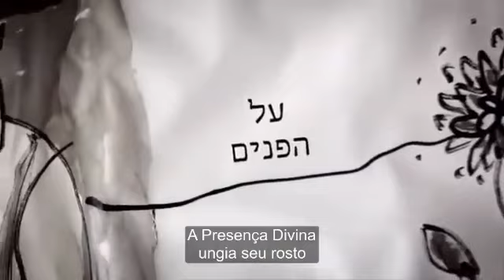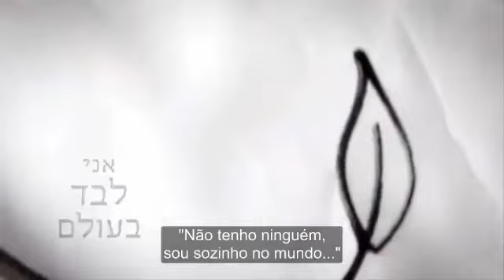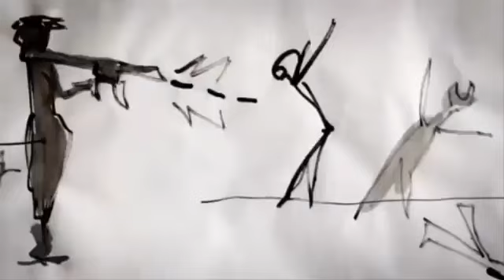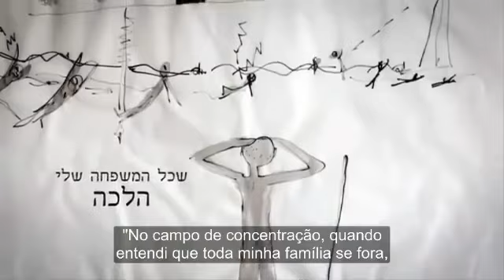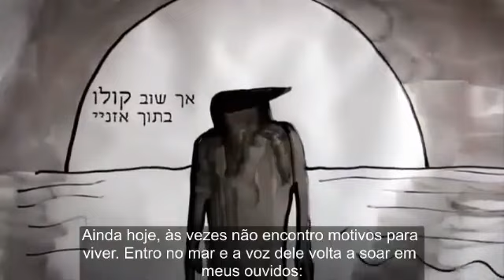O santo corcunda